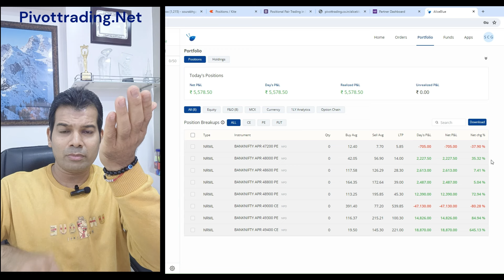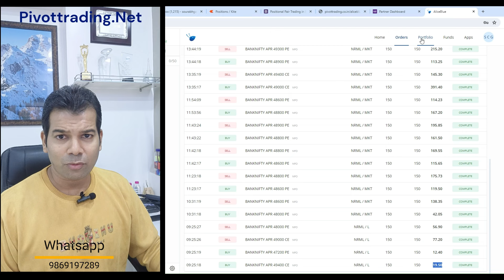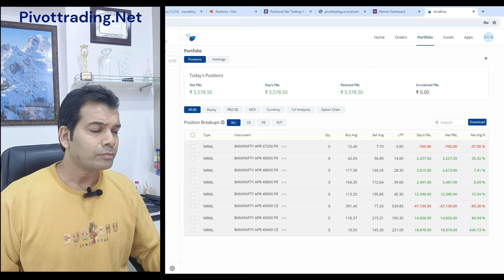Options Converging - Strangle to Straddle - Intraday / Positional Options Adjustment | Pivottrading